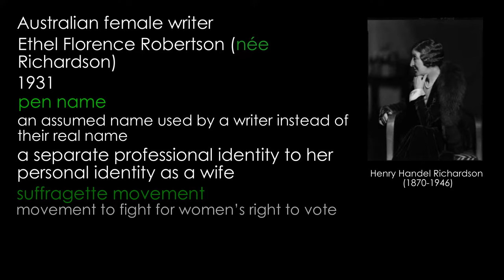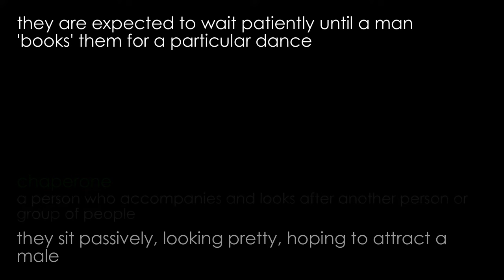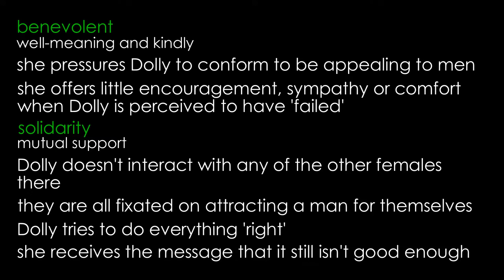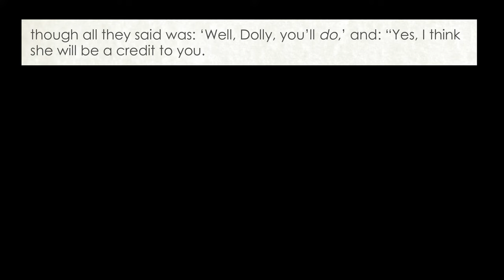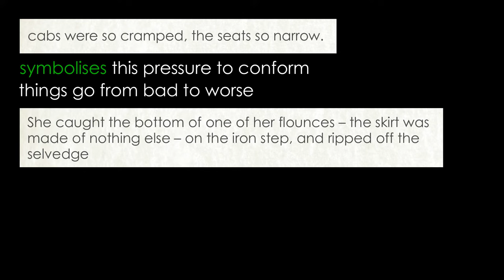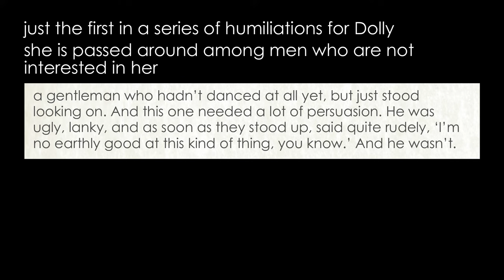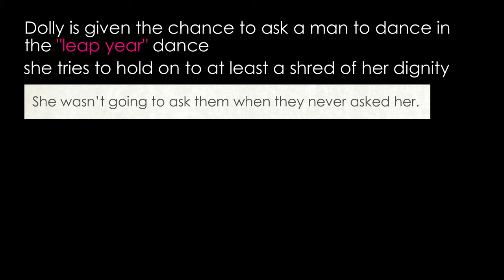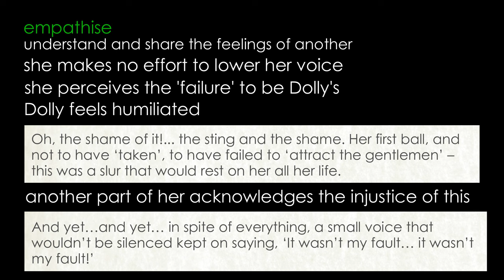'And Women Must Weep' by Henry Handel Richardson (Detailed commentary and analysis)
Detailed commentary and analysis by Claire's Notes of 'And Women Must Weep' by Henry Handel Richardson
Cambridge iGCSE: Stories of Ourselves

Dolly is about to go to her first 'grown-up' ball with her Auntie Cha. She's so excited that she's been counting down the days. She has never felt so pretty in her new dress which has been made especially for her to her own specification (muslin rather than silk) and she is nervously waiting for the cab.
Auntie Cha, however, is being quite stern with her - telling her not to look so serious or she'll frighten all the men away. Then calamity strikes - she tears off the bottom of her dress as she is getting out of the cab. Not only this, but when she sees all the other lovely silk dresses there, she wonders if she has made a mistake with her choice of muslin after all. Will any man ask her to dance?